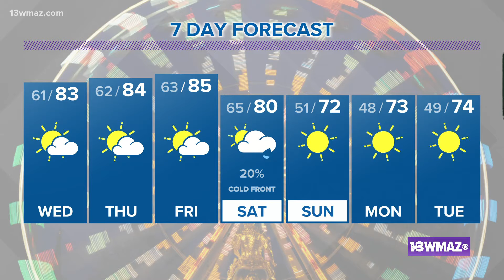Nice fair-going forecast all week | Central Georgia weather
Look for 80s all week under partly cloudy skies. A cold front is on the way for the weekend, too!

13WMAZ News is the #1 station for news and weather in the Central Georgia area, serving people in Dublin, Macon, Milledgeville and Warner Robins.